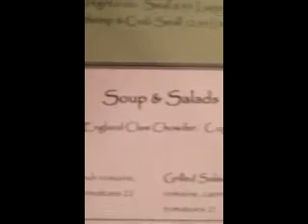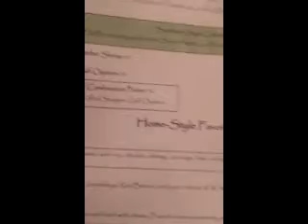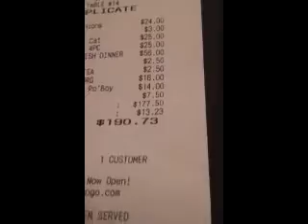HERALD & BELLE'S DAUGHTER'S BIRTHDAY DINNER 8-10-13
A few friends and food